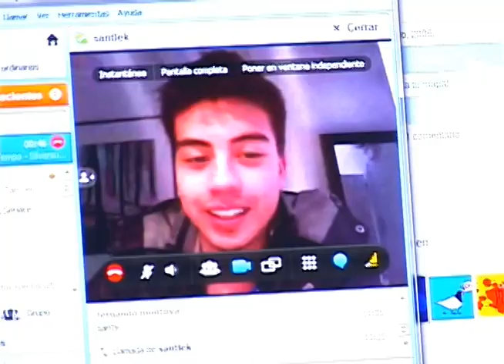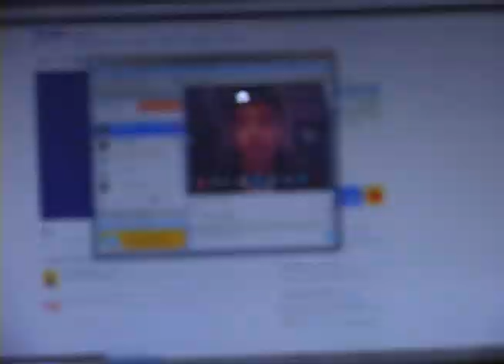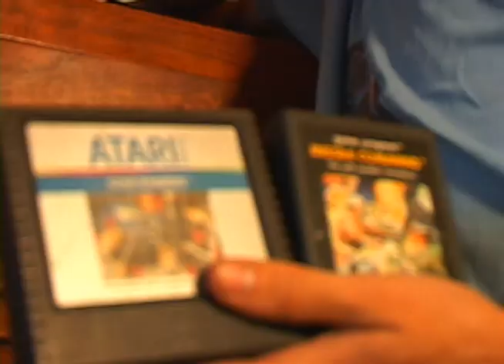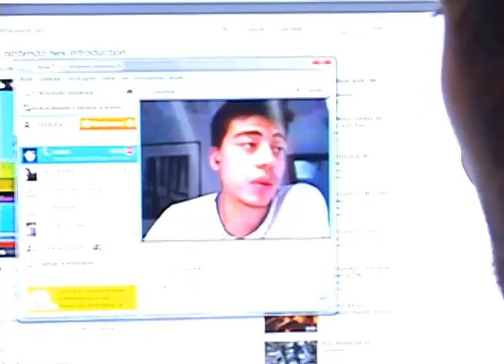Sonido Super Sólido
Nos fuimos para Envigado a conocer un grupo de amigos que hacen música en ocho bits, pero sobre las cosas que se les ocurren. Tanto que tienen un video muy visto en youtube. Con ellos estuvimos y nos contaron los origenes de su proyecto, en qué andan en este momento y como ha sido el movimiento de su trabajo.